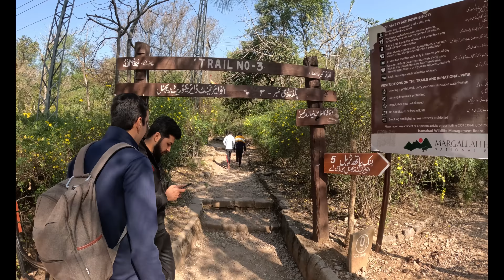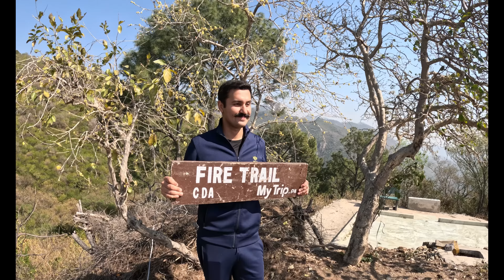Trail 3 Margalla Hills Trek | Monal Brunch| Islamabad | Hiking Trail 3 | VLOG 12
Hello Folks

I have created a vlog on Trail 3 trek Margalla Hills Islamabad  based on my recent visit with complete details with easy understanding on each and every step.